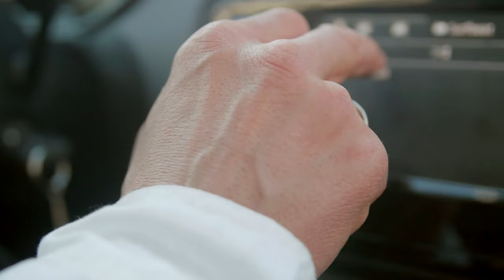Yellow Umbrella feat. Henry Holze (Sachsenboarders) "The Weasel"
Yellow Umbrella "The Weasel"
taken from the album "Hooligans Of Love" (2016, Pork Pie)